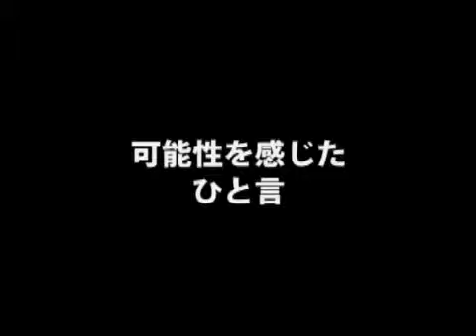【晴天（3）】九州No.１葬祭派遣会社はこうして生まれた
「葬祭人材派遣で九州№1の女性社長！」
■取材協力：株式会社晴天   伊原ルリ子社長
■事業内容：その 他サービス業その他の事業サービス業他に分類されない事業サービス業労働者派遣業

▼シリーズ
・葬祭人材派遣で九州№1の女性社長！(1/6)
・井原ルリ子の借金1億円物語(2/6)
・九州№1葬儀派遣会社はこうして生まれた(3/6)
・井原式新規営業・クレーム処理(5/6)
・これだけは忘れるな！井原社長の子育て論(6/6)